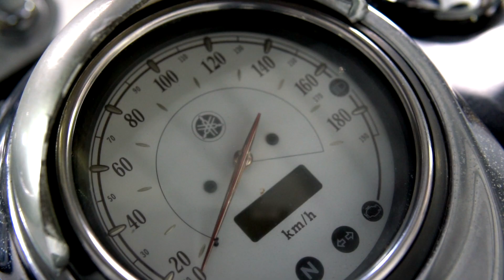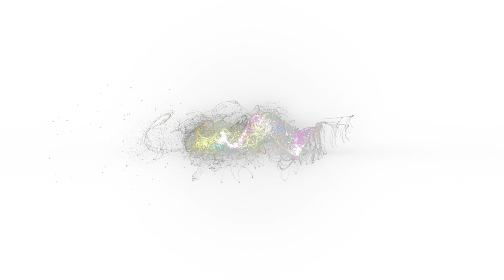Swappi - Properly (Official Music Video) "2021 Release" [HD]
-Produced & Mixed by Track7
-Recorded by Track7
-Mastered by Johann Seaton of Madmen Productions
-Performed by Marvin “Swappi” Davis
-All Background Vocals by Marvin “Swappi” Davis
-Written by Marvin Davis, Dale Ryan, Emmanuel Rudder & Aaron Peters
- Powered by Isaacs Promotions

2021Soca Share your feedback; Like/Dislike, Comment + Share!!